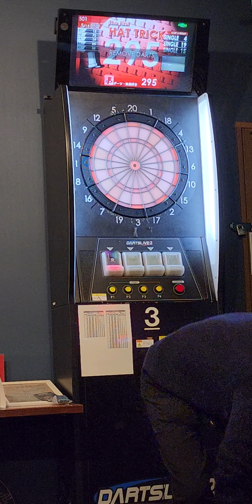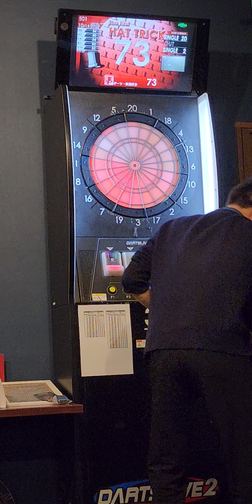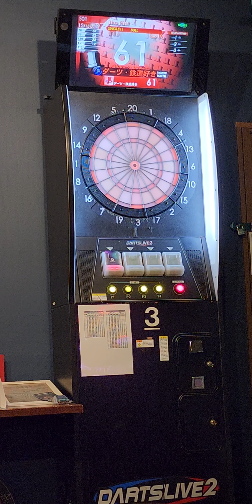【㊗️初入店・プールアンドダーツカフェサイド・501成功！】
やりました！